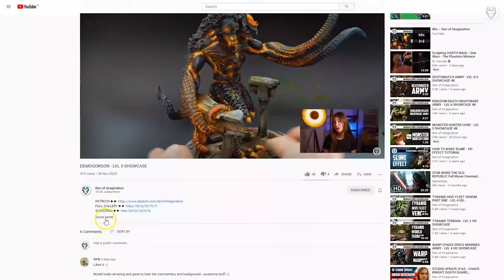TYRANIDS - LVL 5 MINIATURE SHOWCASE 4K